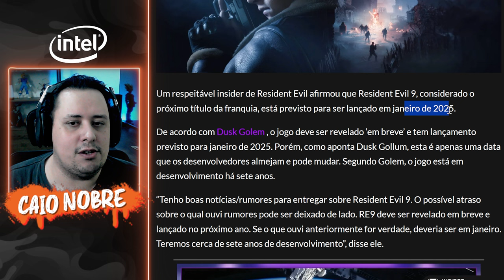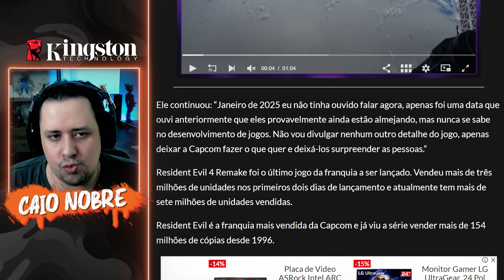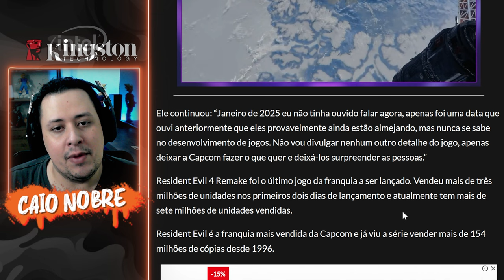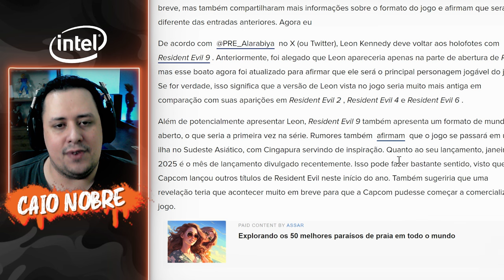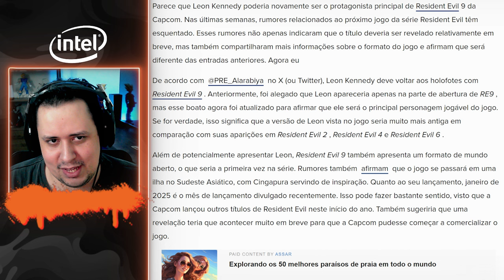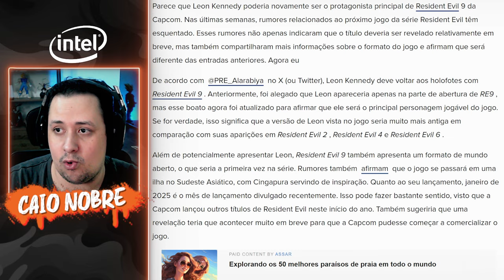Rumor PESADO! LEON PROTAGONISTA, Data de LANÇAMENTO, LOCAL e MAIS - RESIDENT EVIL 9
Nosso PC Gamer:
Proc: Intel Core i7 14700k 3.4Ghz (Fornecido pela  @Intel )
Mobo: MSI Pro Z790-P WIFI (Fornecida pela  @Intel )
Microfone: HYPERX QuadCast
SSD: TeamGroup T-Force Delta 500gb
Fonte: Corsair TX850 W